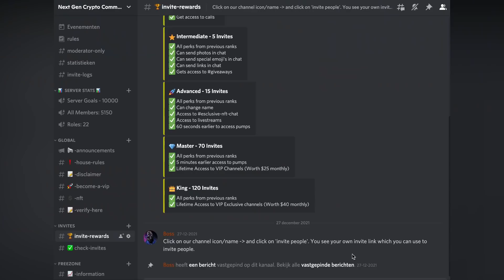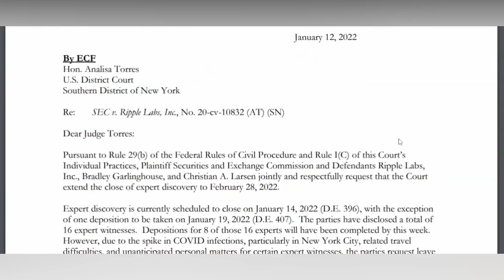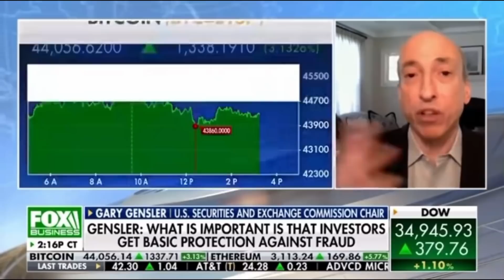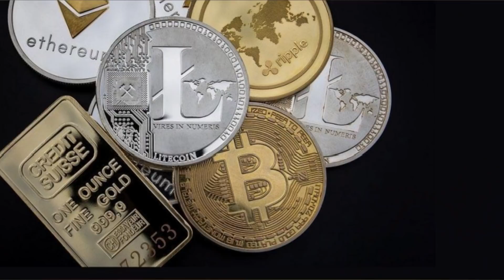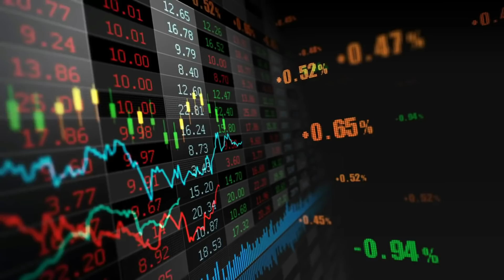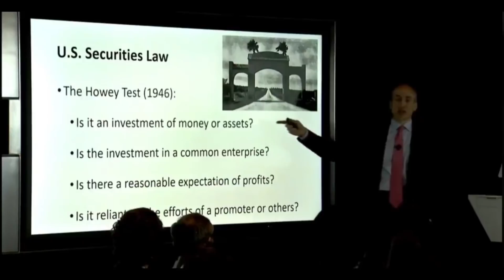Gary Gensler Says The SEC Won't Back Down On XRP Lawsuit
At Make Money Online, we share everyday price predictions and news about our main cryptocurrency: Ripple XRP. Our mission is to grow the XRP community and support XRP with all we have.

🚨 Lagoon™ Passive Income Free for the first 500 members. (This can change your life, you will thank me in a few months)

🙏🏽 Earn Your Own Passive Money ONLINE: $500 to $2,000+ per month, only $27 investment cost! This offer I can only give to my community